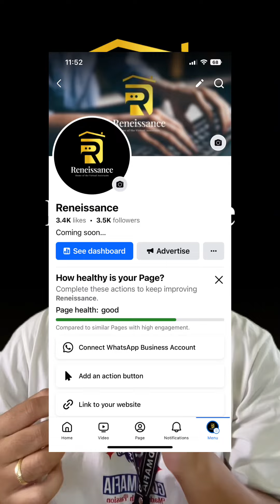WFH HIRING! Ako mag-iinterview and magte-Train No Exp required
Follow ka na din sa fb page : Reneissance